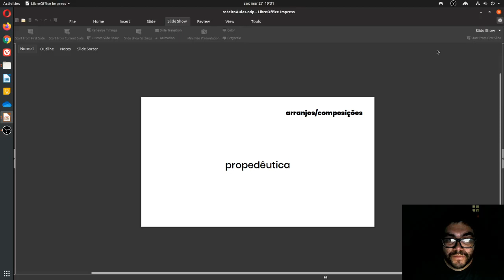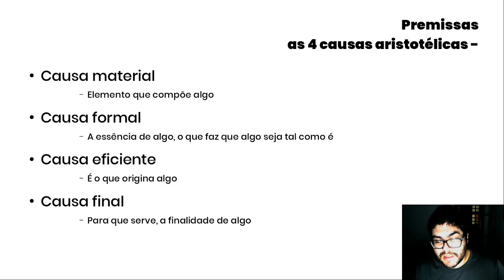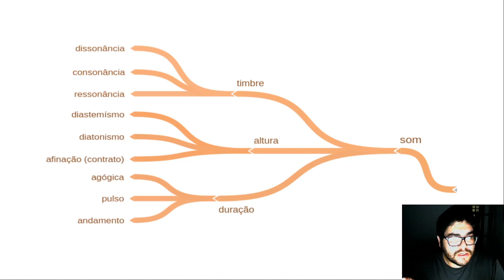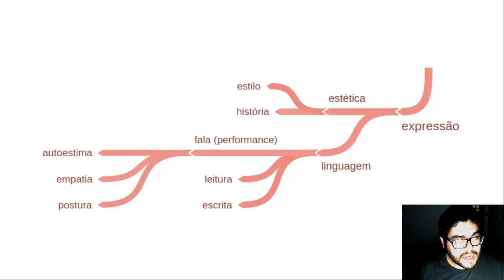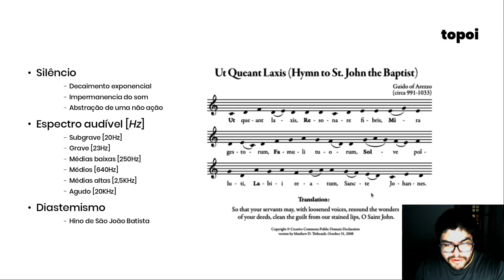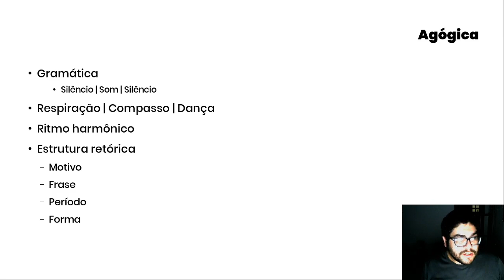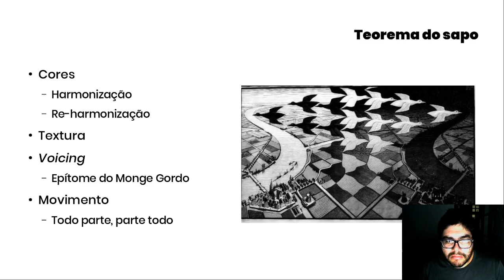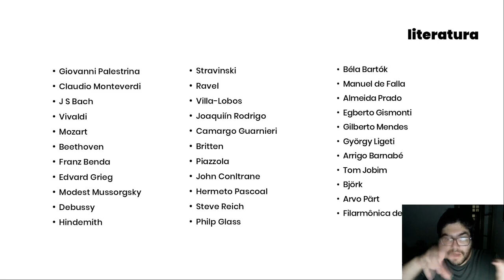Propedêutica musical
primeira parte das conversas sobre teoria musical